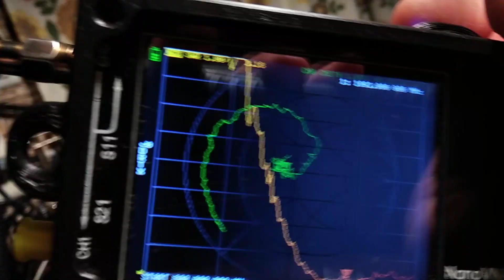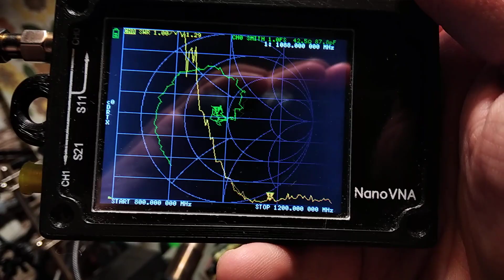Тест антенны для 1090 МГц ( ADSB) с AliExpress.